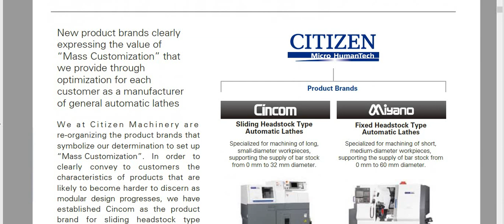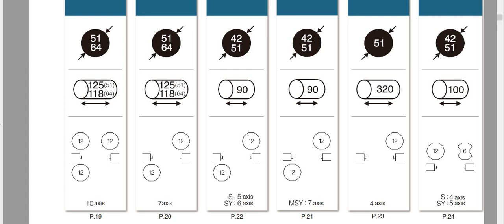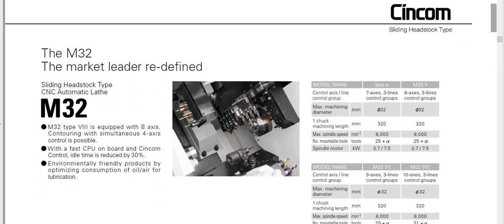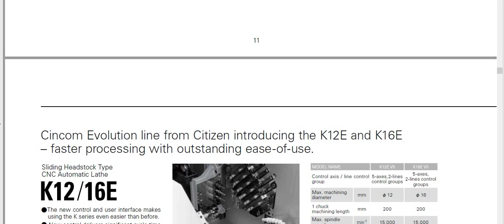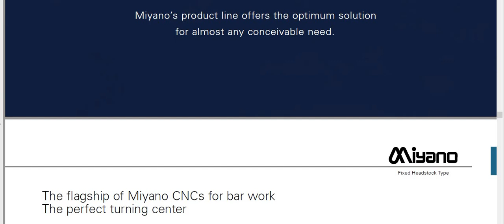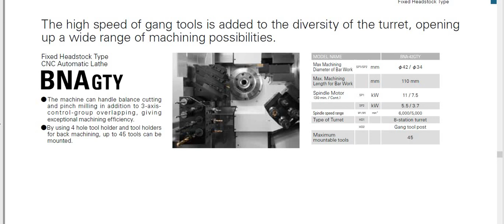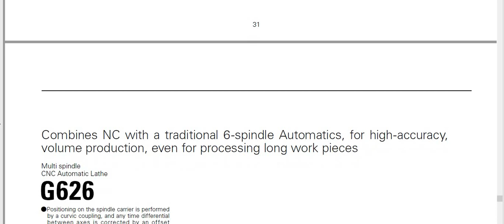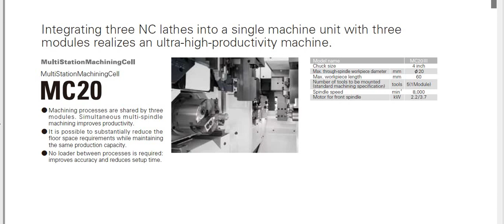CINCOM MIYANO PRODUCTS GUIDE (CNC Machine Tools)